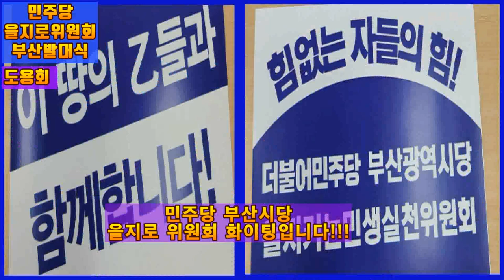💙💙💙부산시당 을지로위원장 도용회 인사말